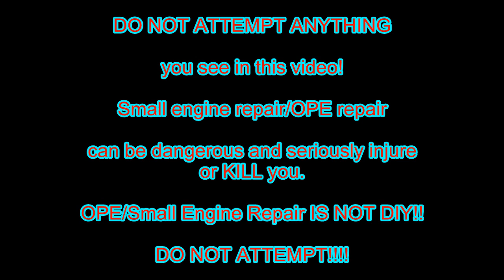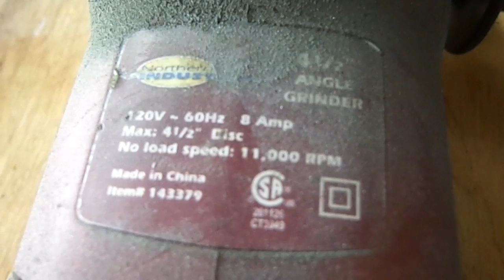Let the sparks Fly! Preparing a deck for welding!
Chopping pieces out of a rotted out 38" Craftsman deck and using them on a 42" Craftsman/Briggs Zturn deck!